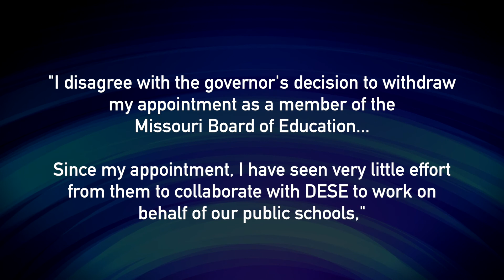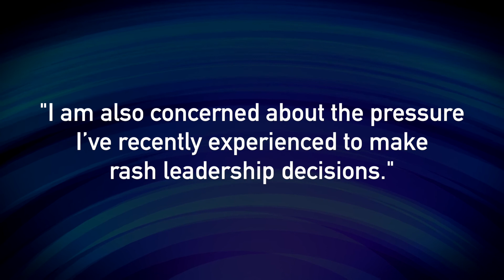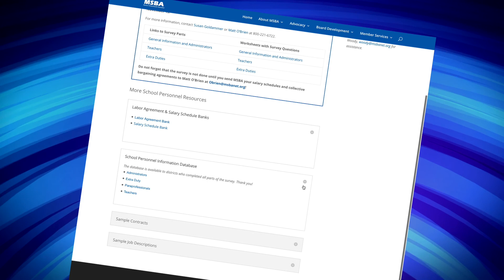September 2017 MSBA Board Report